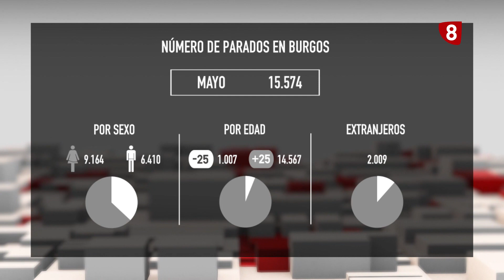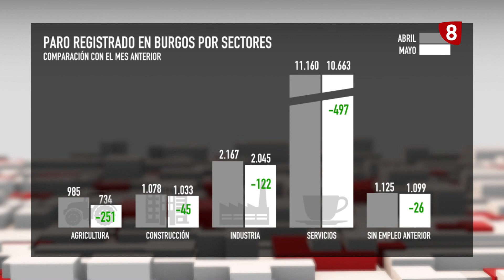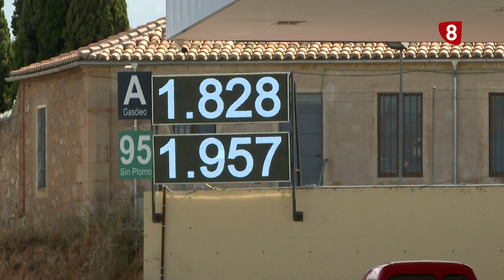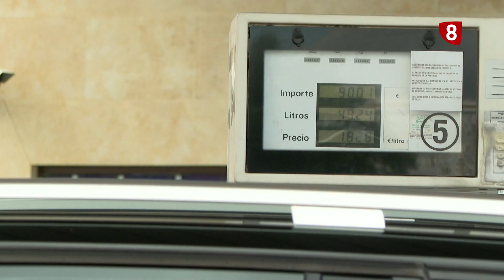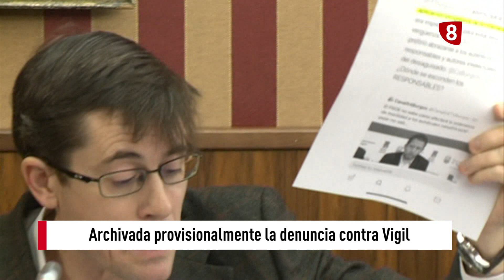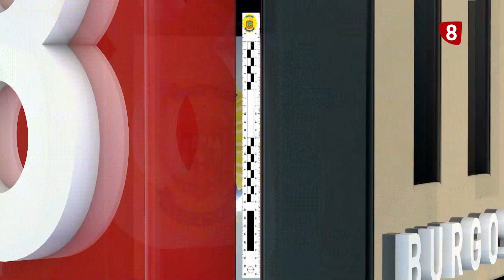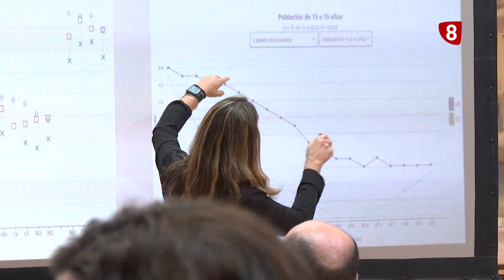NOTICIAS 8 PRIMERA EDICIÓN | 02- 06-2022